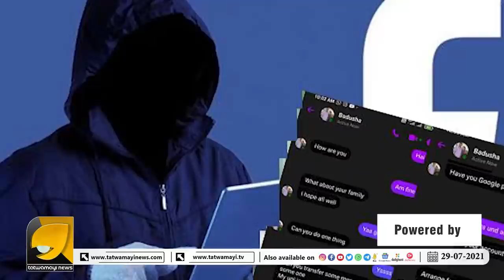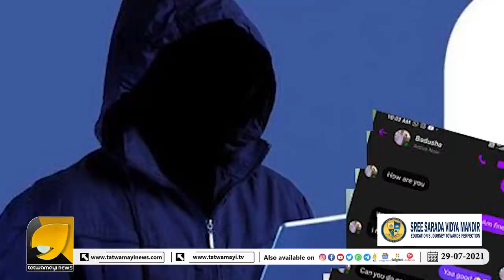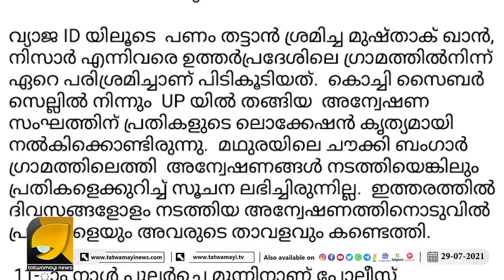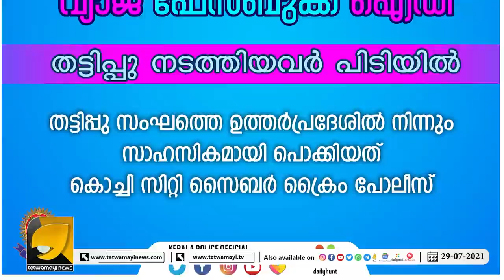കേരളാപോലീസ് യൂപ്പിക്കാരെ അറസ്റ്റ് ചെയ്തിട്ടും നമ്മുടെ മാധ്യമങ്ങൾക്കത് വർത്തയാക്കാനുള്ള ത്രിൽ ഇല്ല,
കേരളാപോലീസ് രണ്ട് യൂപ്പിക്കാരെ അവിടെ പോയി അറസ്റ്റ് ചെയ്തിട്ടും നമ്മുടെ മാധ്യമങ്ങൾക്കത് വർത്തയാക്കാനുള്ള ത്രിൽ ഇല്ല, ഇതാണ് കാരണം | KERALA POLICE